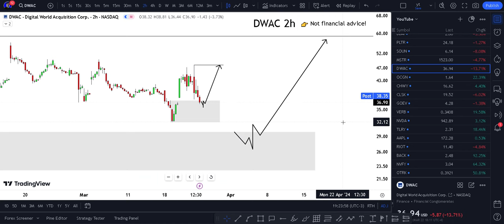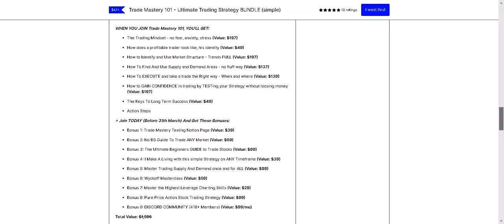DWAC Stock (Digital World Acquisition stock) DWAC STOCK PREDICTION DWAC STOCK Analysis DWAC news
Here I Show DWAC Stock (Digital World Acquisition stock) DWAC STOCK PREDICTION DWAC STOCK Analysis DWAC news today. That dwac stock price prediction kind of dwac stock forecast is a mother dwac stock live for your dwac stock price target chidden dwac stock tomorrow.

 My Goal 🏆

My goal is to make $100k per month from TRADING and share strategies on how I trade and predict moves, help you do the same. I Have spent $1000s on courses & mentroships and also 1000s of hours trying to perfect my strategy

WHY FREE?

Risk Disclosure: Futures, foreign currency and options trading contains substantial risk and is not for every investor. An investor could potentially lose all or more than the initial investment. Risk capital is money that can be lost without jeopardizing one’s financial security or lifestyle. Only risk capital should be used for trading and only those with sufficient risk capital should consider trading. Past performance is not necessarily indicative of future results.